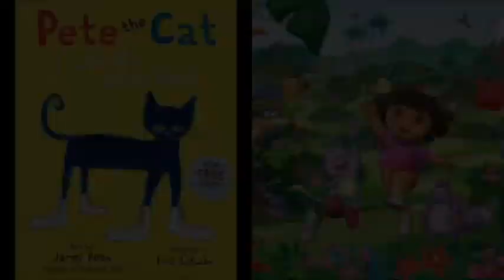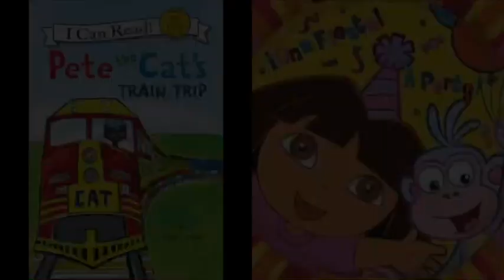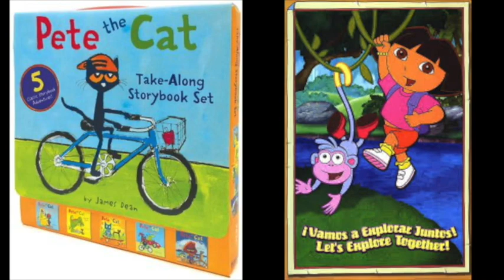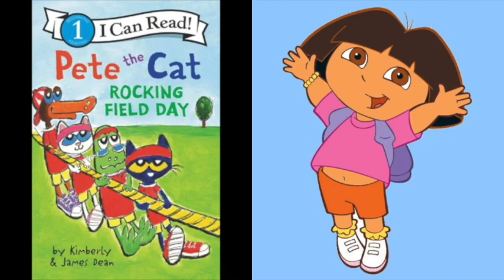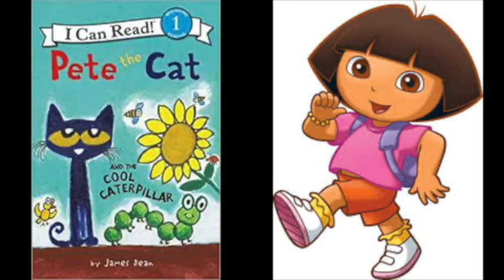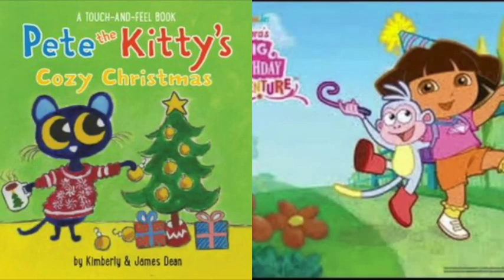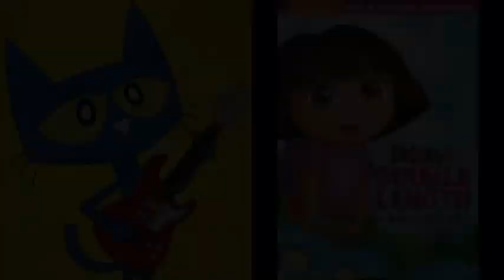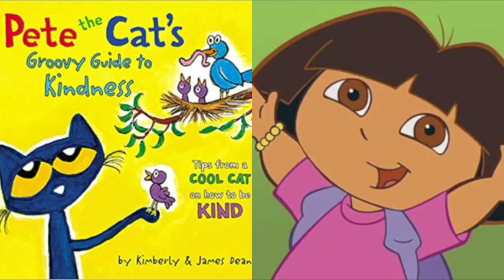MERGED - Pete The Cat and Dora The Explorer Couldn’t Be Better